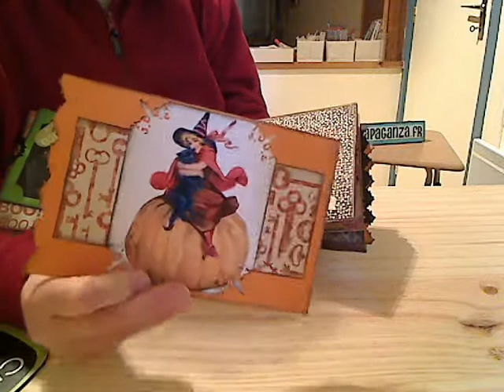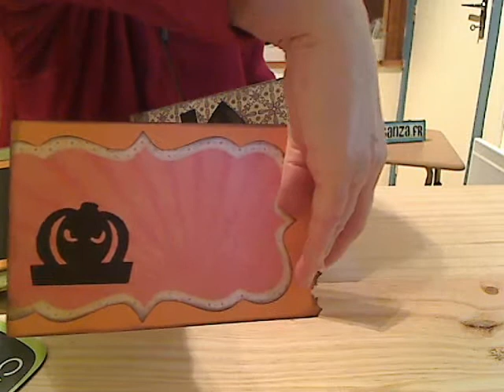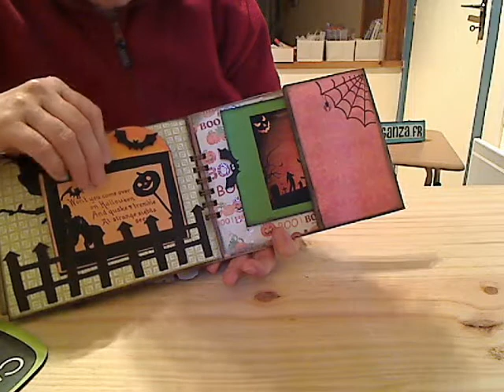SCRAPBOOKING GRATUIT : album halloween en sac en papier avec scrapaganza.fr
variation pour halloween  de l'utilisation des sacs en papier pour fabriquer un album scrapbooking